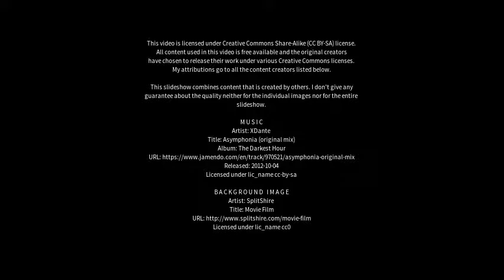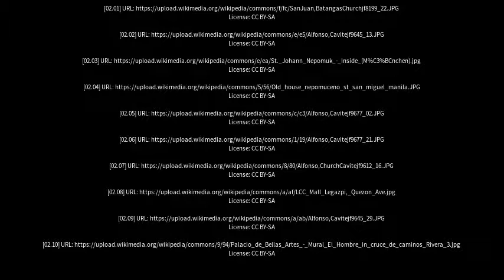Best places to visit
Best places to visit - Nepomuceno (Brazil) Best places to visit - Slideshows from all over the world - City trips, nature pictures, etc.